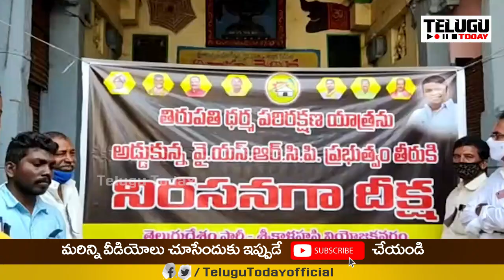ఒక్క ఛాన్స్ సీయం డౌన్ డౌన్ టీడీపీ దీక్ష సూపర్ సక్సెస్ | Super Response for Tdp Leader Deeksha | TT